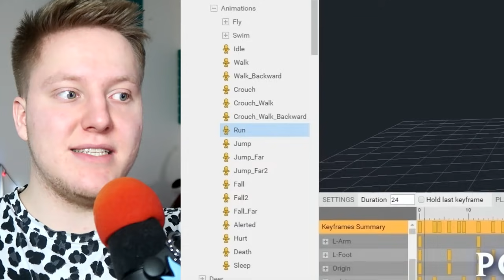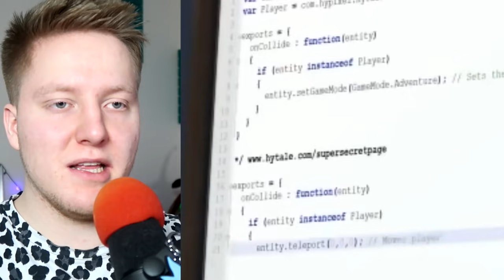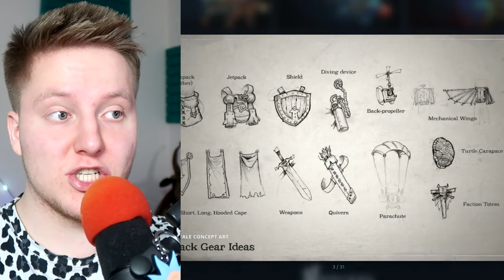ИГРА, КОТОРАЯ ВЗОРВЁТ МАЙНКРАФТ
●Hytale - Игра, которая взорвала интернет и взорвет Майнкрафт!